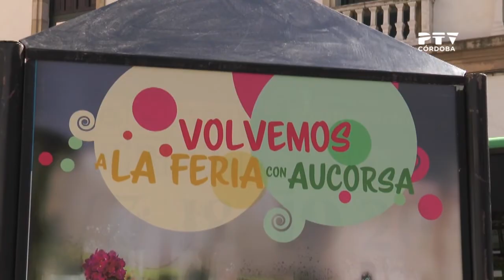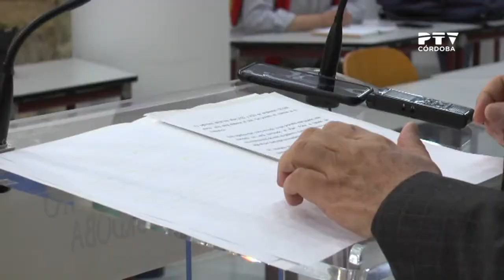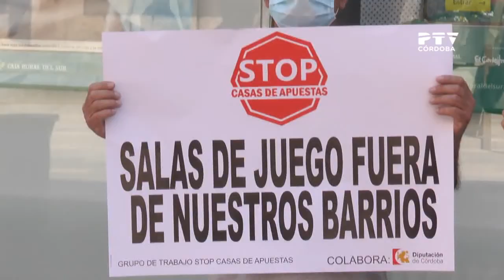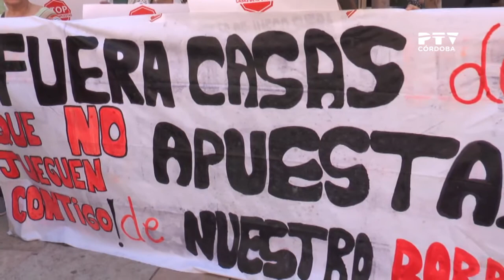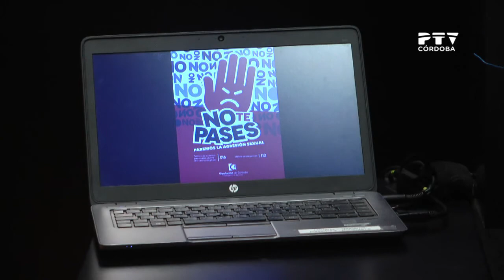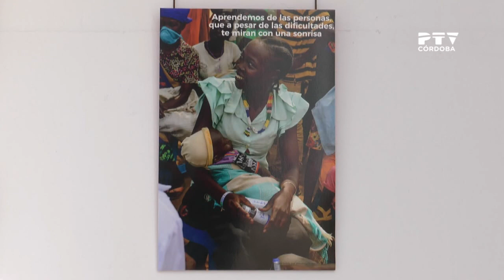Edición 1 PTV Noticias (05/05/2022)